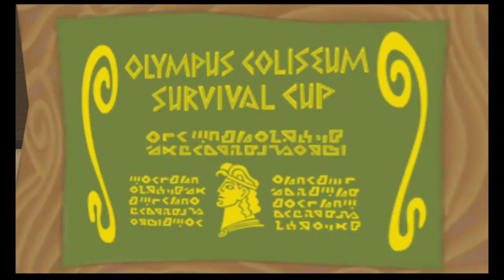Let's Play Kingdom Hearts RE: Chain of Memories w/Unova Part 4 - Smack Da Lamp